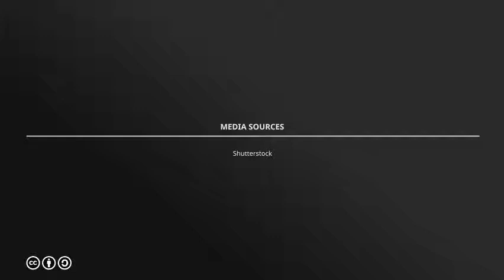What To Expect From Dental Extractions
Dental extractions are general dentistry service that is performed when issues such as tooth decay, gum disease, or trauma has left a tooth in a severely deteriorated state.